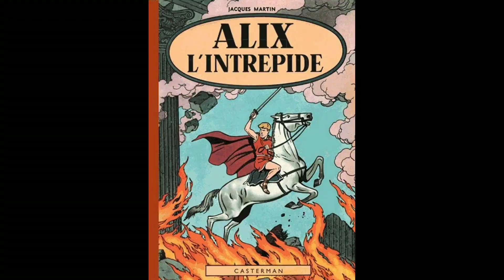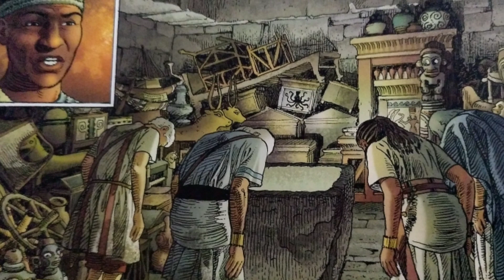Alix Senator Nuevos Albumes Cómics XXI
Comentamos los dos nuevas álbumes de Alix Senator, una fantástica colección que ha supuesto un reinicio del clásico personaje del cómic franco belga.